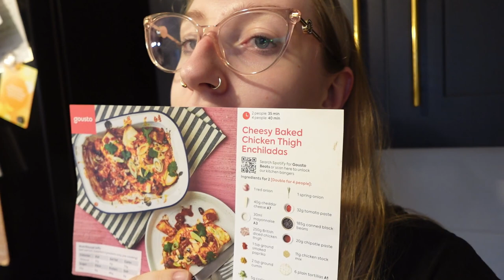Vlog #28 - Stealing Worms? Garden Centres Gallore! Spend The Weekend With Us | UK HOUSE VLOG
Spend another weekend with us!

We visit not one but two (yes, two!) garden centres, end up and B & Q (again) and steal some worms for our garden. Just a standard weekend in our household! And of course some Ted content.

Links:
Gousto Referral:
cook.gousto.co.uk/raf/?promo_code=EMMA43721749&utm_source=weblink